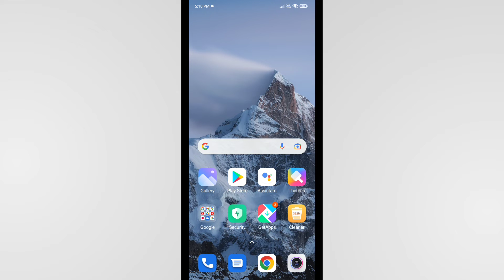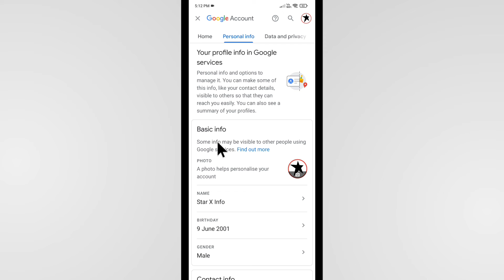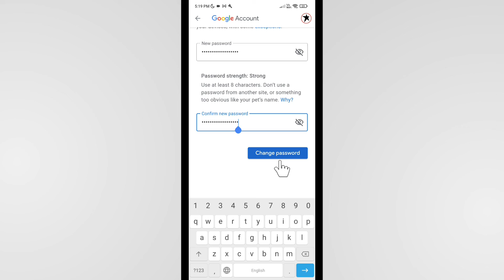Google Account Password Change | Google Account Ka Password Change Kaise Karen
Topic Covered
Google Account Ka Password Change Kaise Kare
Google Account Me Password Kaise Change Kare
Apne Phone Me Google Account Ka Password Kaise Change Kare
How To Change Password Google Account 2022
How To Change Your Google Account Password